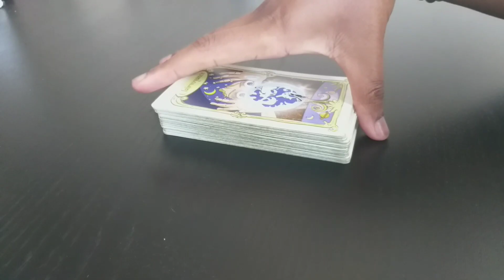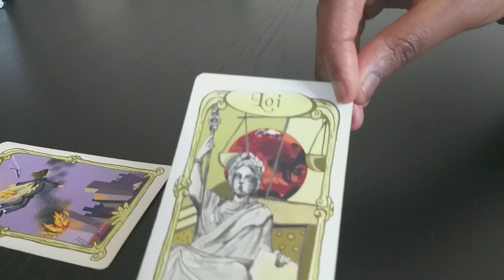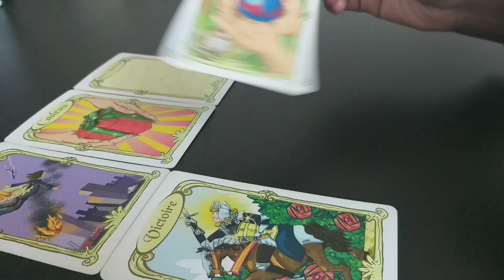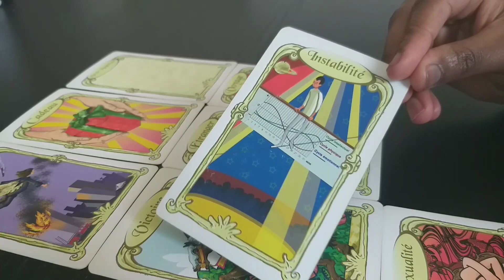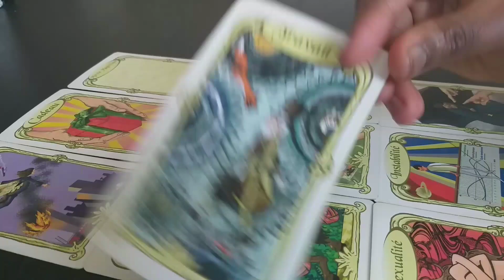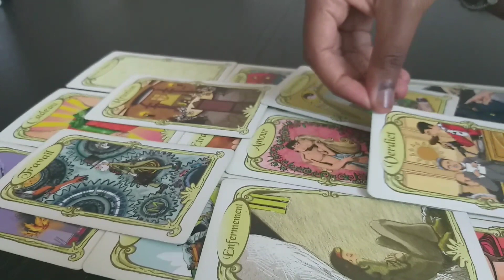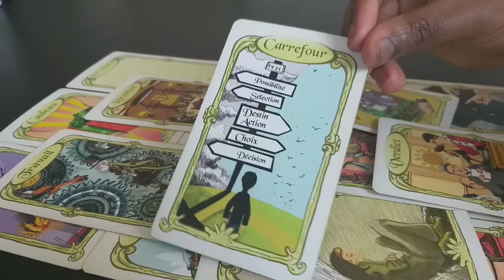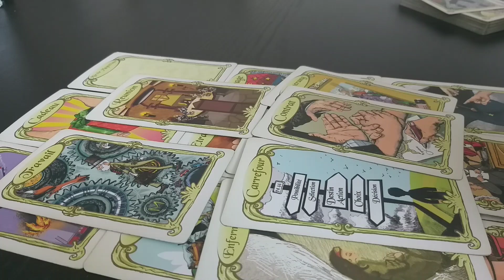Guidance Hommes - Se positionner